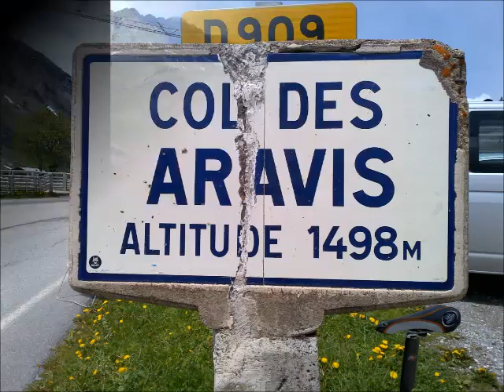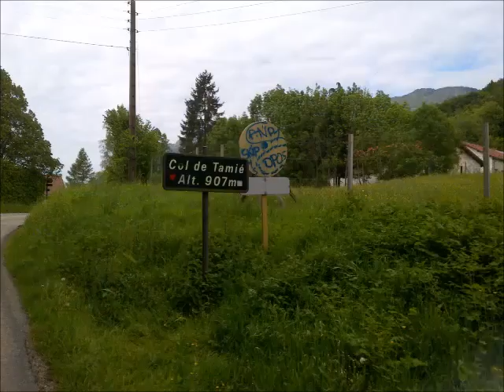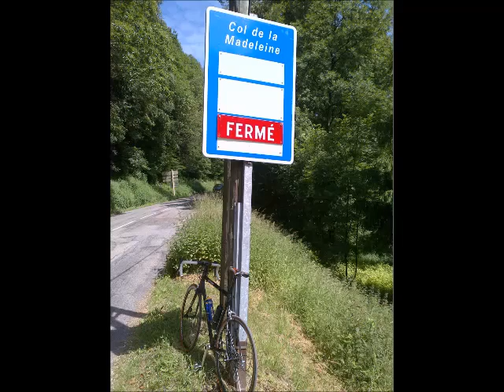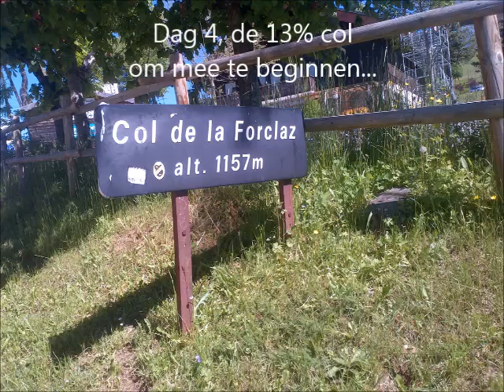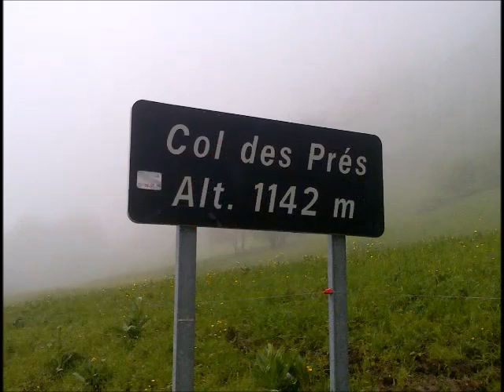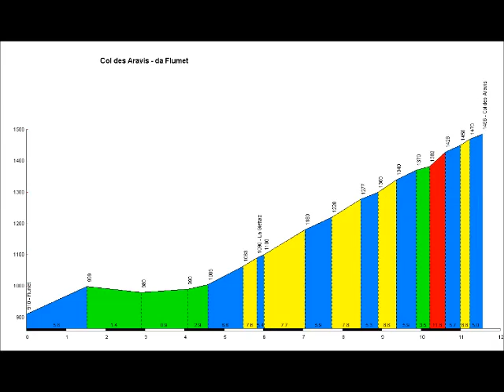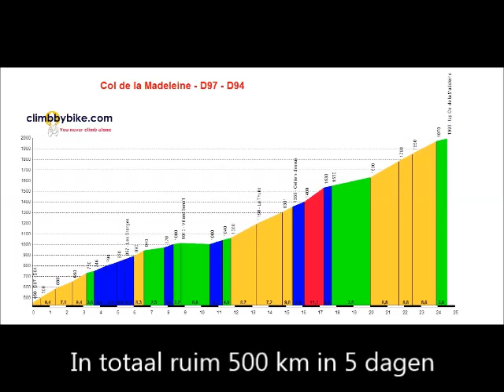De Adelaar fietsweek 2013 Annecy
Een impressie van de fietsweek rondom Annecy van 2 x Jan T. te L. tijdens de buitenlandreis van de Adelaar, juni 2013. Ruim 500 km en 10.000 hoogtemeters in 5 dagen...